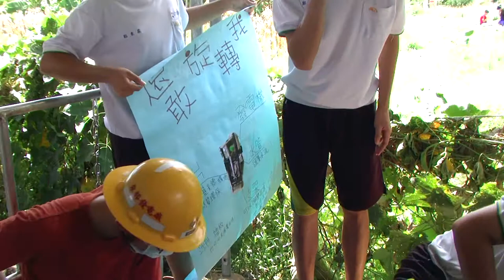2020小水力發電設計比賽高中職組第二名「高雄高工還敢旋轉我」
2020小水力發電設計比賽高中職組第二名「高雄高工還敢旋轉我」決賽比賽實況